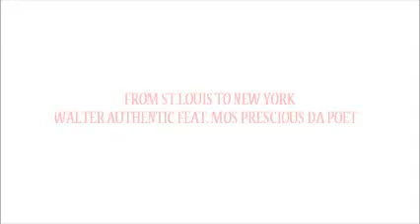WALTER AUTHENTIC FEAT MOS PRECIOUS DA POET "TAKING FLIGHT"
hip hop